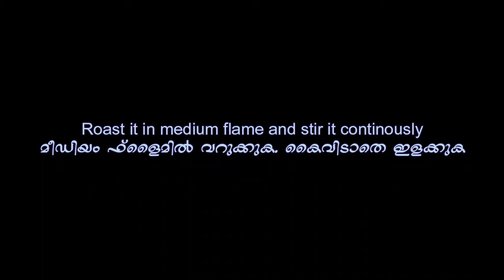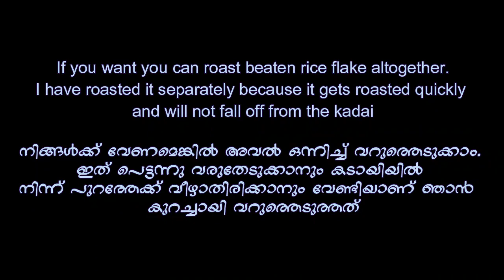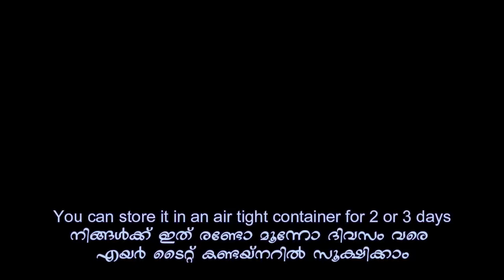കുട്ടികൾക്കും മുതിർന്നവർക്കും ഒരു പോലെ ഇഷ്ടപെടുന്ന ഒരു വെറൈറ്റി ലഡൂ [ENG & MAL SUB] Aval Ladoo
Aval or White beaten Rice Flake is found to be rich in vitamin B Vitamin C and dietary fibre. Aval along with jaggery makes the dishes wholesome. Those who wish to prepare something innovative with Aval must try this recipe..
Ingredients:
White Beaten Rice Flake (അവൽ)            :2 cup
Jaggery (വെല്ലം)                                          :150 gm
Grated Coconut (ചിരകിയ തേങ്ങാ)      : 1 cup